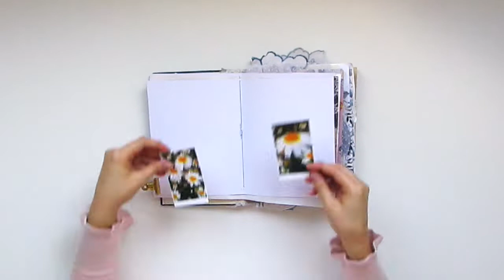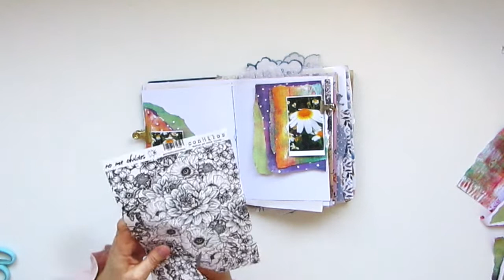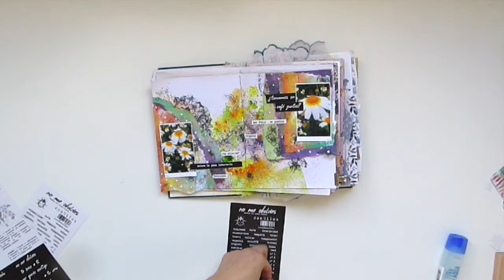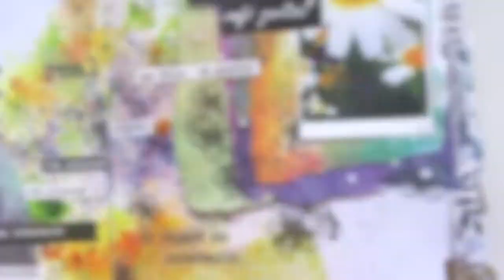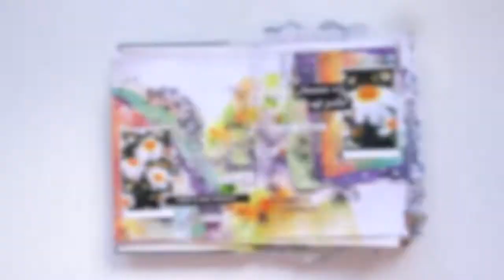PÁGINA ART JOURNAL: COLECCIÓN "NO ME OLVIDES" de conHilos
Colección usada: "No me Olvides" de Aurora (conHilos)
Os dejo el enlace a la colección: